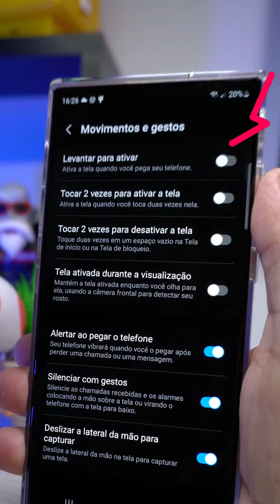Truque Escondido para Celular